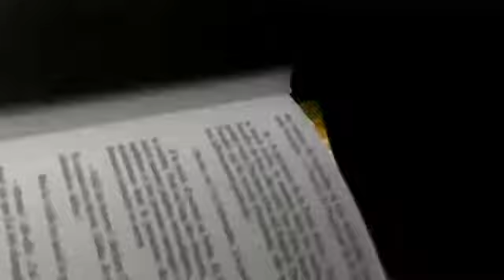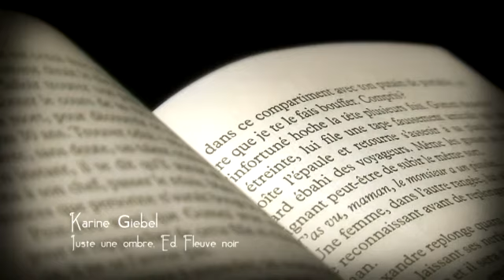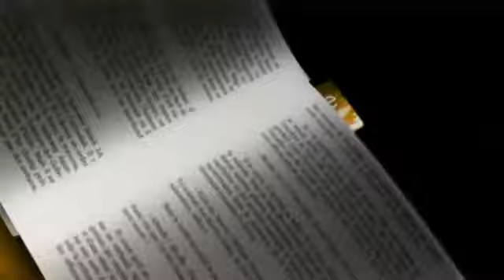MPAGE-20120605-1825_0.mp4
Payot - Marque Page - Karine Giebel - Juste une ombre